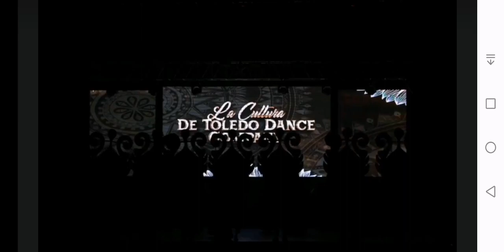Group presentation //Hinulawan Festival Queen 2023 at Toledo City Cebu Philippines